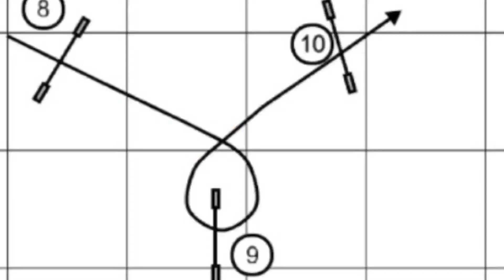Premier Challenge 360 Wrap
Runner right and left 360 wrap